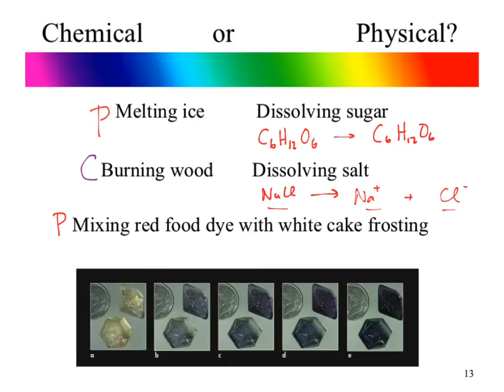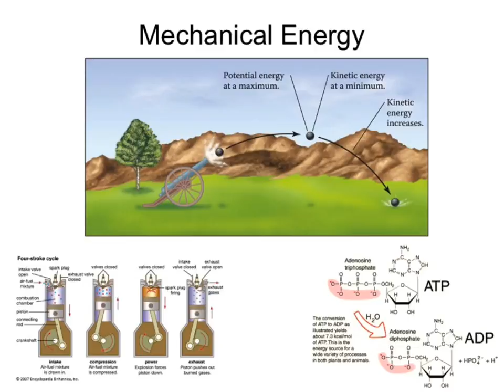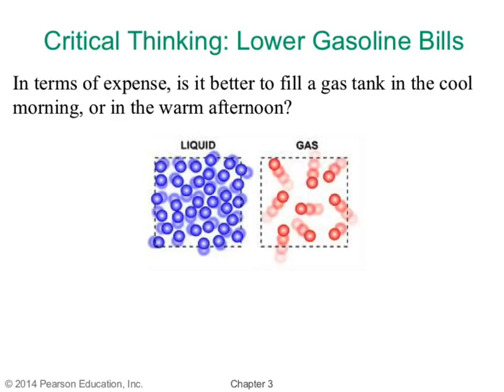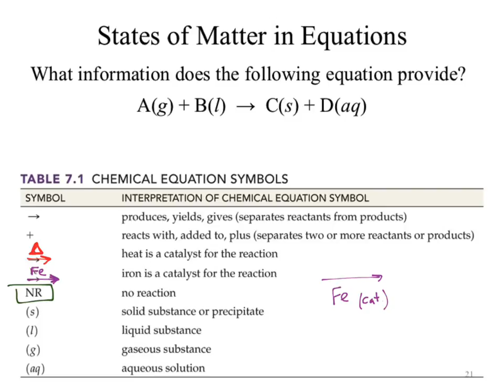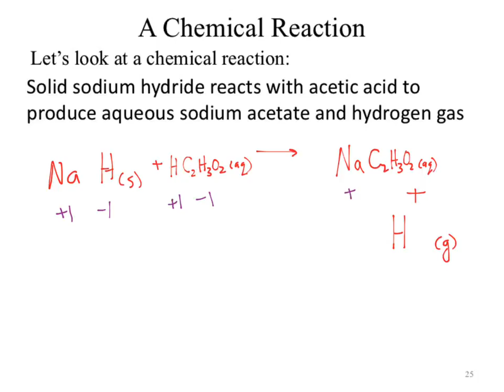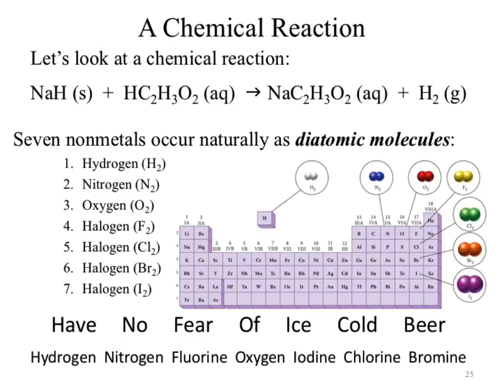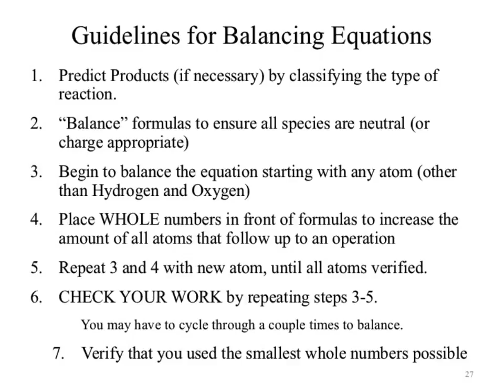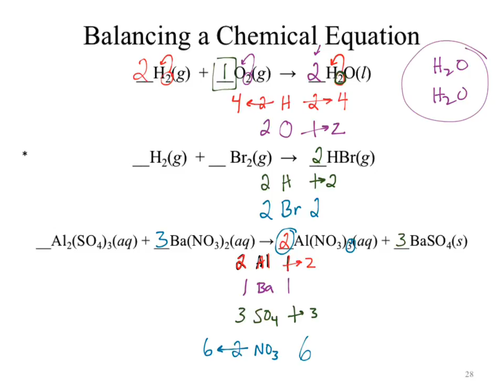CHM130 SP17 wk06a EnergyBalancEQN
Smattering of topics about energy, matter, etc as it leads into balancing of chemical equations